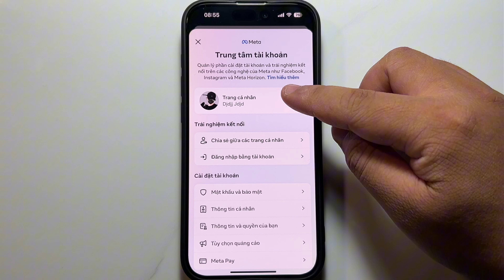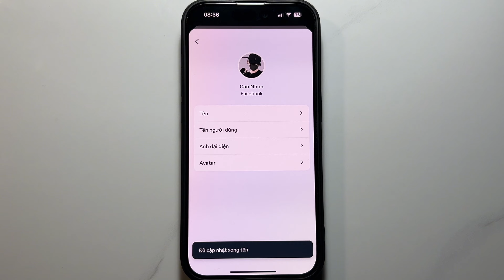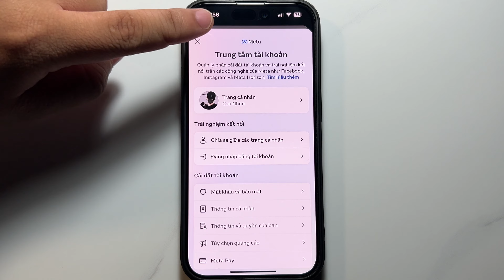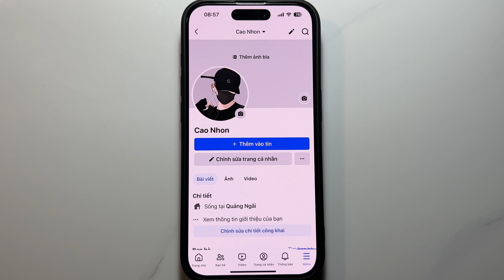Cách đặt lại tên trên Facebook